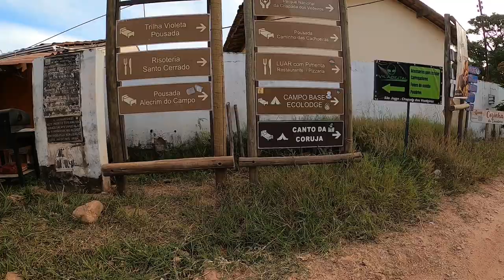Vila de Sao Jorge Chapada dos Veadeiros